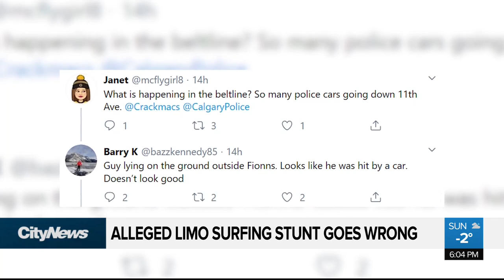Limo surfing stunt goes wrong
Calgary Police say a man who was critically injured on Sunday fell from a moving limousine. Was this a stunt gone wrong or a terrible accident? Allie Miller reports.